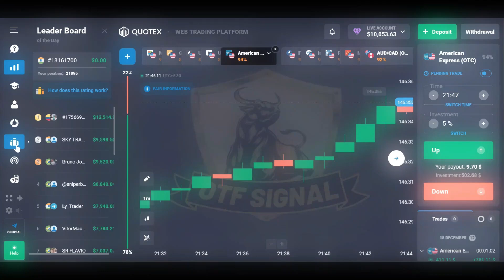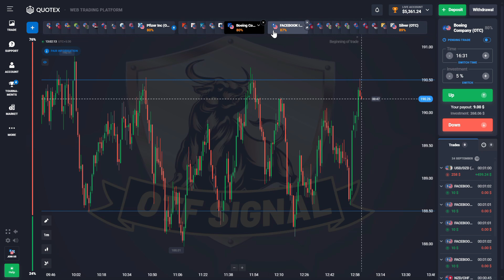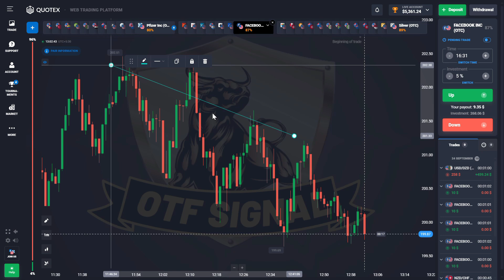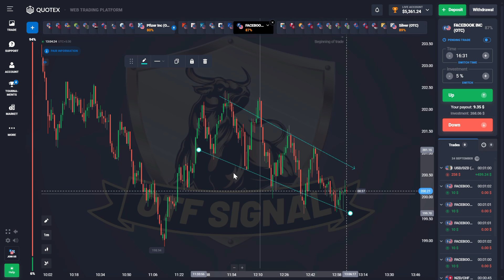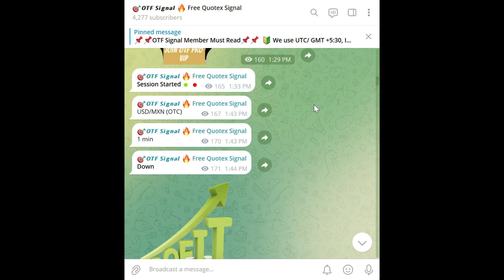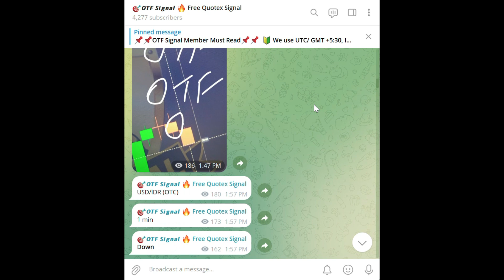Support & Resistance in Quotex 📊 Quotex Trading Course 2024📚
✅ Free Telegram Sureshot Signal🔥
👉 If the Above link does not work
Type In your Telegram Search Box

Support & Resistance in Quotex 📊 Quotex Trading Course 2024📚Hello Guys😊
in this video lecture i will explain about Support & Resistance in Quotex through Quotex Trading Course 2024.

🌟SNR in Quotex
🌟Support in Quotex
🌟Resistance level in Quotex
🌟Horizontal line in quotex
🌟Trendline in Quotex
🌟Trendy SNR in Quotex
🌟Horizontal SNR in Quotex
🌟Reversal in Quotex Trading
🌟SNR trading in Quotex
🌟How to Draw a Perfect SNR in Quotex
🌟Best SNR level in Quotex
🌟Fake Breakout in Quotex
🌟Testing of SNR in Quotex
🌟Strongest SNR in Quotex

🤴 About us🤴
Hello Everyone, OTF SIGNAL Channel has been created for Binary Options Traders,
we work hard to provide the best trading content to Binary Options Traders,
OTF SIGNAL Works over valuable trading content, we provide Binary Trading
Course, Binary Trading Signals, Support related to Binary Options Trading and
we share Binary trading Strategies too.
We use Quotex Trading Platform to execute our Trading Tasks,
we are using Quotex for a long time and we find that this broker
fulfil all our required needs.

👥 Social Links👥